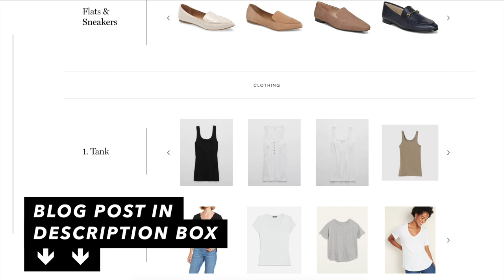12 pieces, 90 outfits COZY AT HOME Capsule Wardrobe | CASUAL comfy basic outfits 2020 | Miss Louie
⊳⊳⊳  CLICK OPEN FOR DETAILS  ⊲⊲⊲
hi fam, today i have a cozy/at home/casual outfits capsule wardrobe featuring 12 different pieces including 5 tops, 4 bottoms, 1 dress and 2 outerwear toppers. i tried to mix lounging, working from home and casual errand activities together. as usual, shoes are not included in the 12 count. hope you enjoy this different version of my capsule wardrobes & be sure to come back for winter’s edit. love you! xo E

my sizing  -  5’2”, 105lbs, 00-0 bottoms, XS-S tops, 32C

⟡ Shop all my looks from your phone, Follow me in the liketoknow.it app (free to download) ⊳

◐ F E A T U R E D ◑ ** These are all Nordstrom options below.

8 |  JEGGINGS
- ultrasoft denim leggings [similar] [exact on the blog